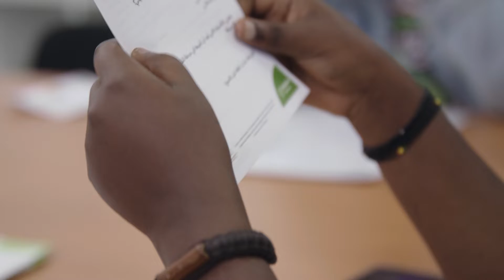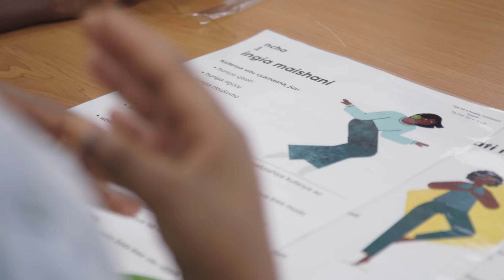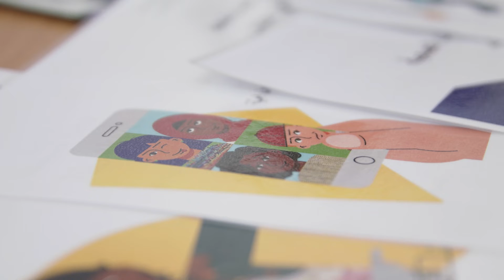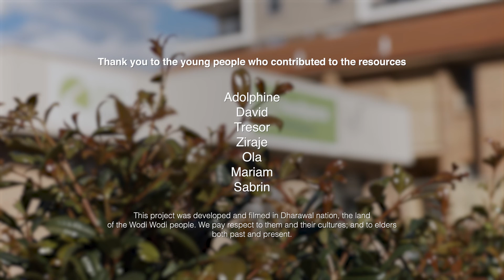7 tips for a healthy headspace - Arabic and Swahili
Young people of African and Middle Eastern backgrounds from Wollongong have translated the fact sheets ‘7 tips for a healthy headspace’ into Swahili and Arabic and made the information culturally appropriate and easily accessible for their communities.